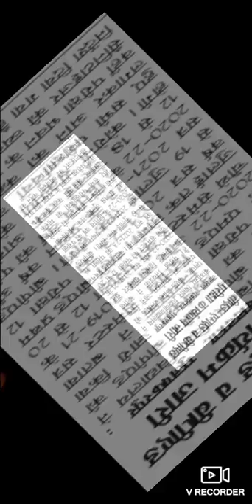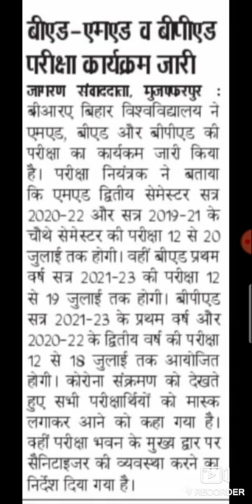Bihar University B.Ed.2nd year exam Date 2022।।BRABU B.Ed.2nd year exam date 2020-2022